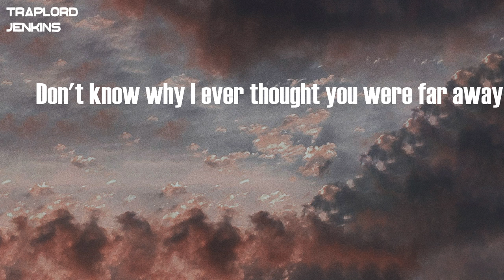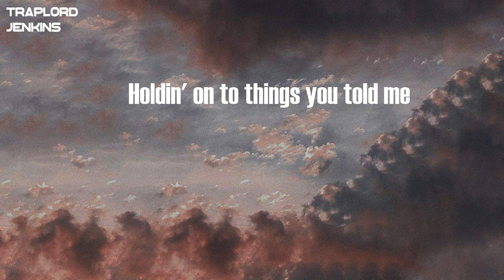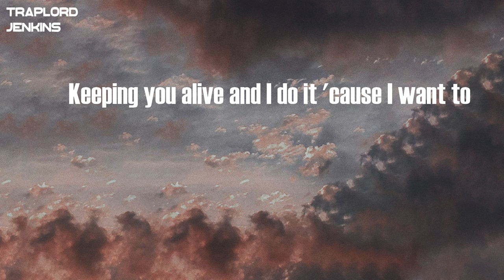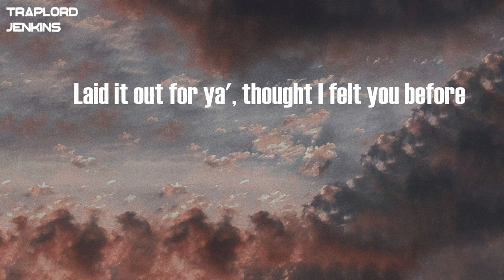Kehlani - Altar (Lyrics)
Lyrics  Kehlani - Altar:
Fresh white flowers and a new tea light
Nine cups of water, still water
Soon I'll see your face
Don't know why I ever thought you were far away
If I set a flame and I call your name
I'll fix you a plate, we can go to dinner
We can share a meal your way
And I'll play you the songs that you used to play
So I put you on the altar,
stay just a little bit longer, woah
Laid it out for ya', thought I felt you before
Now you're closer, closer, woah
Now you'rе closer, closer, woah, woah
Holdin' on to things you told me
Holdin' on to drеams you showed me
Holdin' on to anything from you
That you've been leaving here
Now I believe I swear
I can smell your perfume
Picking up your signal like a phonebooth
Keeping you alive and I do it 'cause I want to
Now you're closer, closer, woah (Now you're closer)
Now you're closer, closer, woah, woah (Closer)